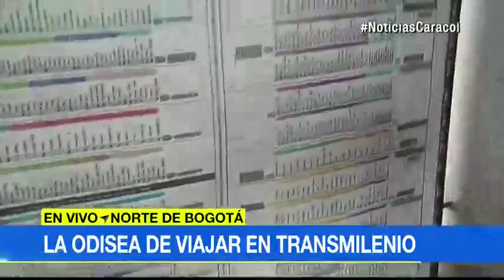La odisea de utilizar Transmilenio por primera vez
Aunque para muchos resulta sencillo, para personas como el campesino Jairo Cubillas es muy complicado. Vea por qué.